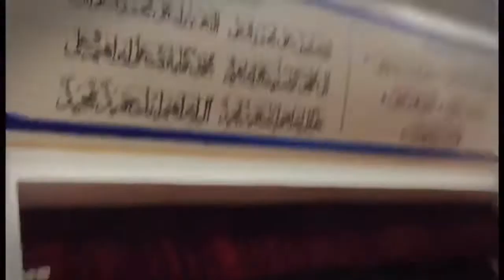Gordon College | vlogs | complete view with information